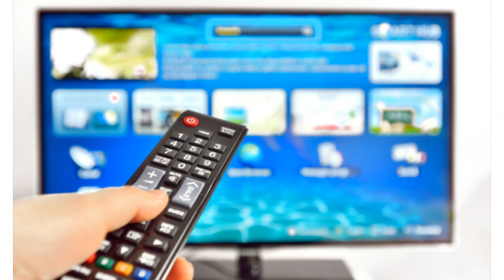All upcoming Offer of JIO you should know AND how to Apply. Plan / Launch Date/ Price ..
Check bank balance enquiry by giving Miss call - A to Z - All bank numbers are given.

How to Get 9th, 10th, 12th, Neet,Jee mains Document and certificate online. Driving License document online. Carry soft copy Anywhere